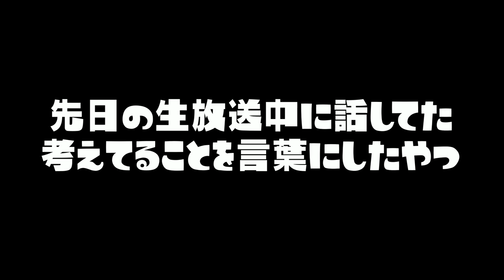スプラトゥーンで何を考えて戦っていいのか分からない人向けに考えてることを全部言葉にしてみた。【スプラトゥーン２】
【ひれおに】ミステリーゾーンで初の「ひれおに」は、地面が動いて逃げるのが大変だったｗｗｗ

最後まで戦わないイカがなぜ戦わないのか理由が判明した...。

【かっこいい登場】水に落ちる映像を逆再生するとめちゃめちゃかっこよくなったｗｗｗ